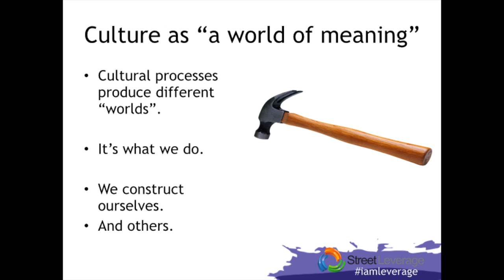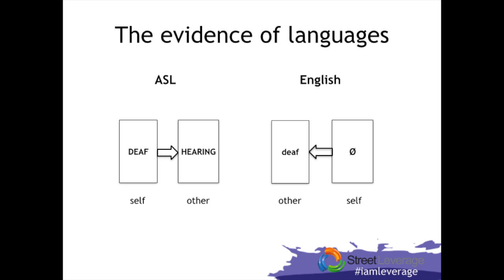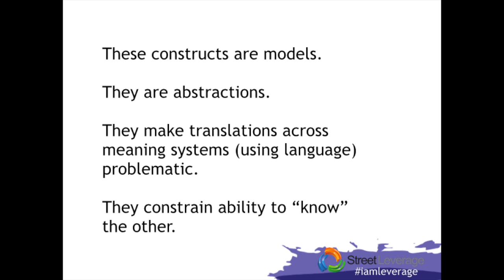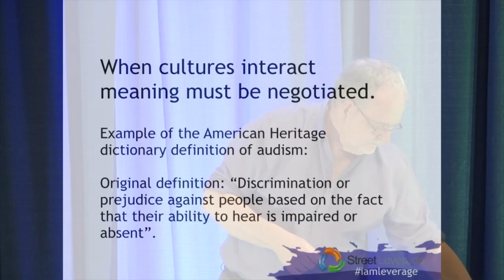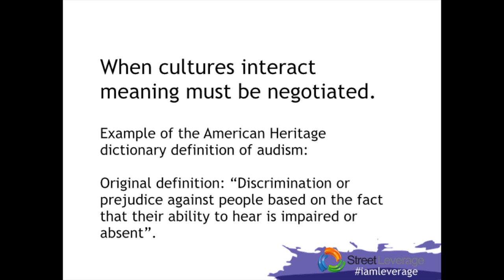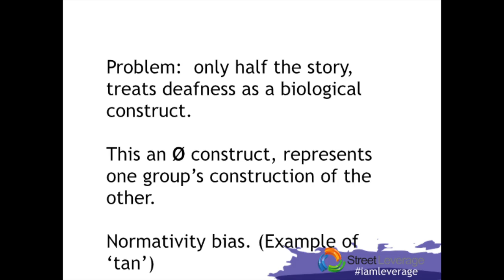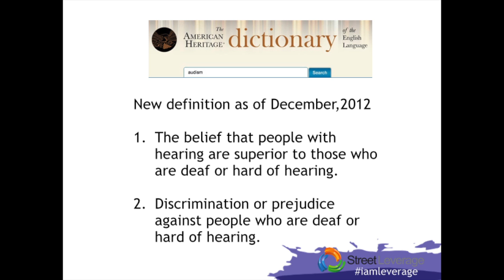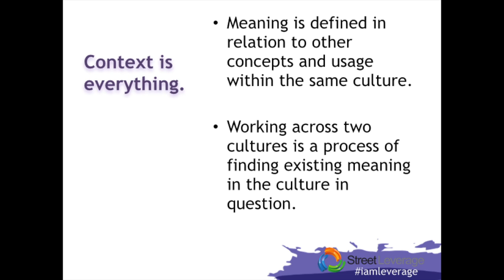Tom Humphries - Constructs of Self and Others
Tom Humphries presented Constructs of Self and Other at StreetLeverage – Live 2014 | Austin. His talk will establish that meaning making is typified by cultural and social processes that construct “worlds of meaning”, which when they interact, require careful negotiation and translation. Meaning is made within culture and across cultures.